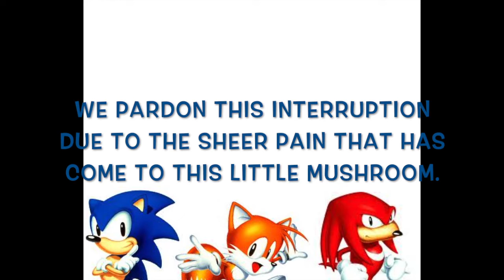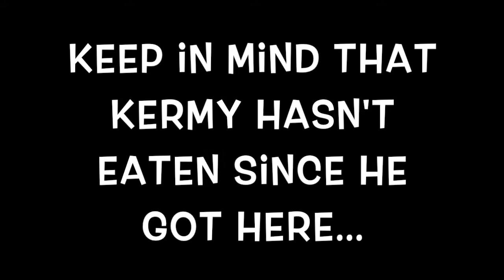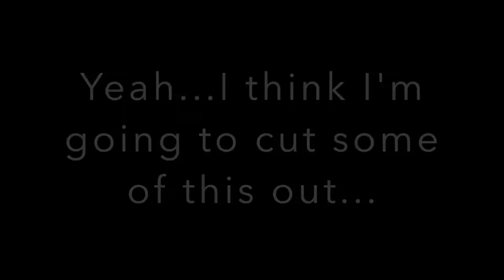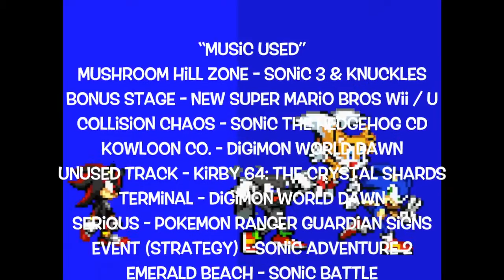Sonic Plush Stories: Episode 55 - Operation: Escape?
READ DESCRIPTION:
Tails has a plan that can ensure the escape for the rest of the people that are trapped inside the Doomsday Door. But they have get through some guards first.

Thank S.K. Fusion for the episode idea to progress the plot and also for the trap beats and other media he's created that I include in my vids from time to time. If you want to see more content from the dude, check out his Youtube channel and Soundcloud. Trust me, his music is really awesome stuff.